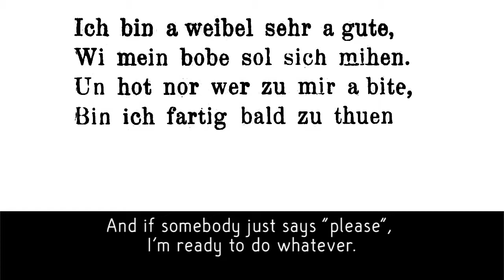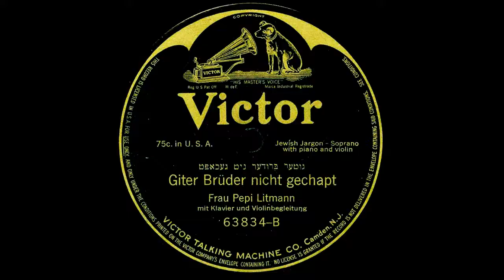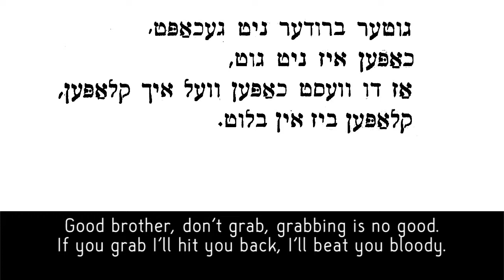Giter brider nit gekhapt as sung by Pepi Litman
Also aka Giter brider nisht gechapt and Guter bruder nit gekhapt. (Good brother, don't grab! Or, good brother take it easy.) Pepi Littman usually dressed as a man in her shows and this is the second song I've put on youtube in which she threatens retaliatory violence against men who grope or commit sexual assault.